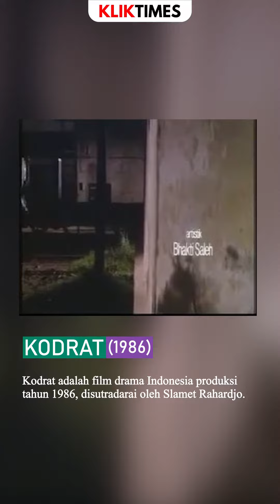KLIK & CHILL - Gak Sabar Nunggu Film QODRAT!!